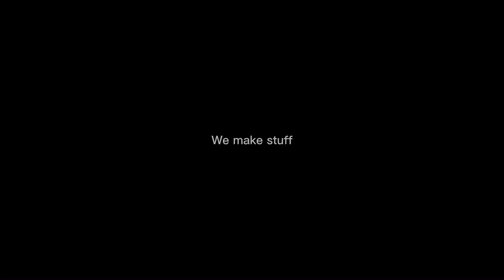Highschool Never Ends (Bowling for Soup) except it’s TOA (WARNING: POTENTIALLY IFFY SONG CONTENT)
Can we just take a moment to appreciate Steve

I DO NOT OWN TALES OF ARCADIA. ALL RIGHTS FOR CHARACTERS AND SUCH GO TO DREAMWORKS OR WHOEVER ELSE HELPED MAKE IT

THE SONG IS BY THE BAND “BOWLING FOR SOUP”